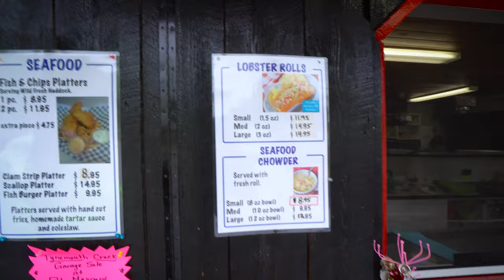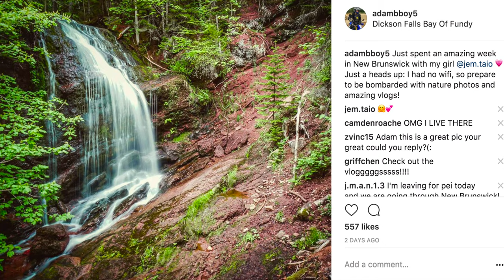I GIVE UP!!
Today was Jemma and I's second day of the New Brunswick Trip. We found some delicious local food, checked out the Fundy trail, and explored a sea cave! I hope you enjoy :)

This is my life as a teenager and YouTube child star (NerfBoyProductions) growing up in Canada. I’ve been making videos on YouTube since 2012 and don't plan to ever stop!